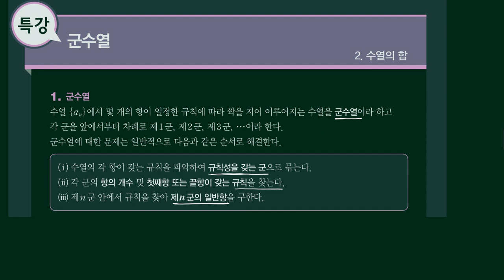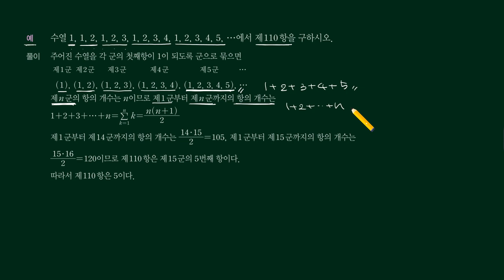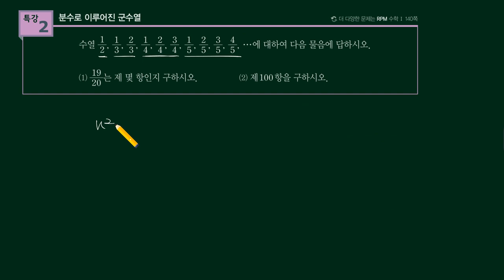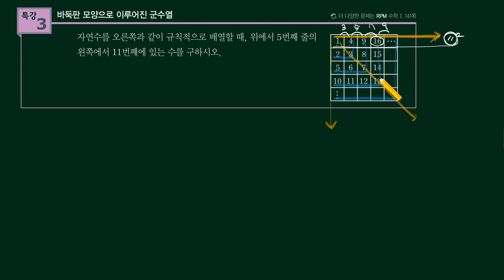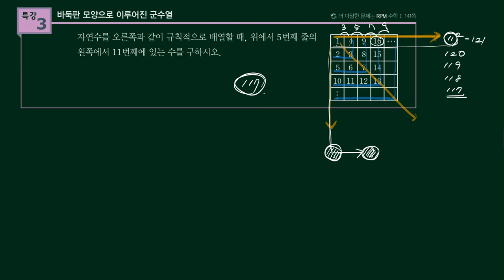개념원리 수1-3.수열-[2]수열의 합-(특강)군수열